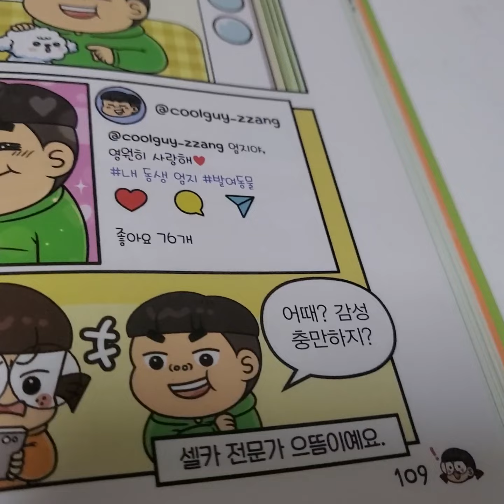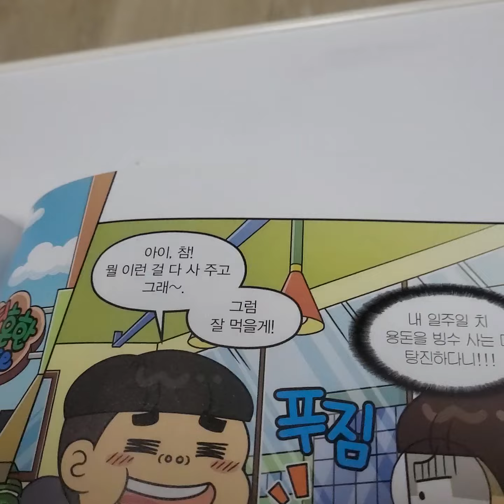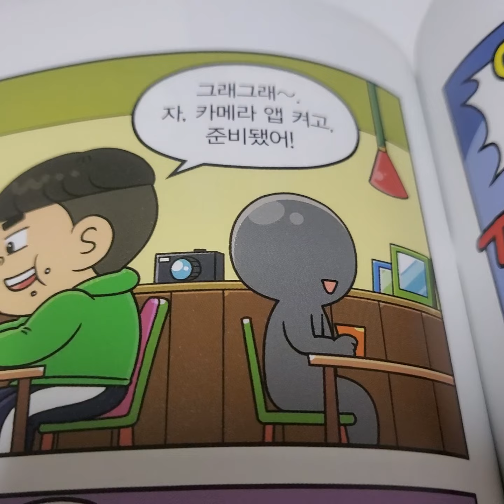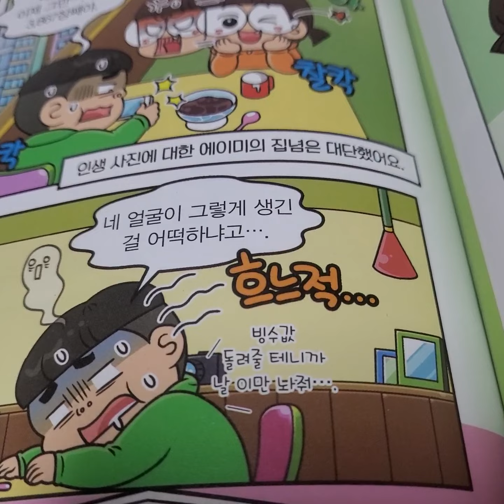흔한남매 흔한 호기심 6편 13화 에이미의 인생 사진 읽어보기~~~~^^